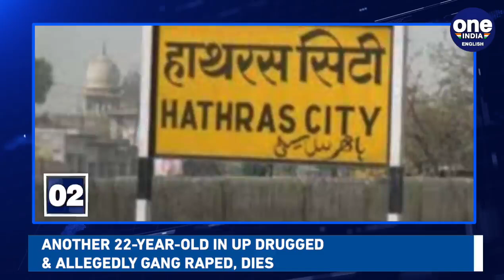Hathras sealed ahead of Rahul and Priyanka Gandhi's visit|Oneindia News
Rahul Gandhi and Priyanka Gandhi Vadra leaves for Hathras in Uttar Pradesh to meet the family of the 20-year-old woman who died after being gang-raped and tortured. Amid outrage over the gang rape and death of a young woman in Uttar Pradesh's Hathras, another  horrific case reported from the state. Filmmaker Anurag Kashyap reached Versova police station on Thursday morning to record his statement in connection with the alleged sexual assault case filed by a 30-year-old actor. India has reached another grim milestone in the battle against the Coronavirus Pandemic with the tally soaring past the 63 lakh mark, 86,821 new coronavirus cases and 1,181 deaths were recorded in the last 24 hours. The ministry of Home affairs has issued another set of guidelines for the next phase of unlock to kickstart the economy. Unlock 5 guidelines will come into force from October 1 and will continue till October 31.